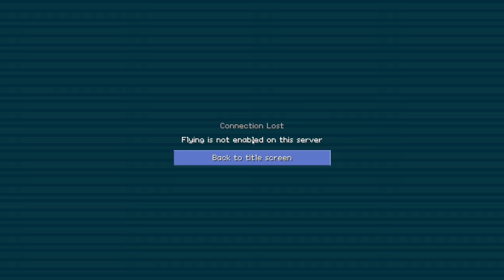OLD RUNNING SHOES!! | Pixelmon Survival Episode 9!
Sorry guys we did not run into a ton of Pokemon this episode! I have figured it out for next time :D Love you all! :D

Like this? Share this on your social media!

This is a private server please do not ask for the IP.

Texture Pack:
PokeBox Pixelmon Pack